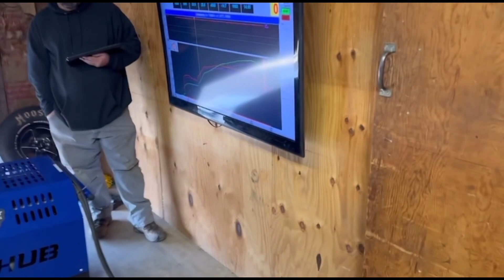6.2 LS3 Swapped FRS ( 200 Shot of Nitrous!! )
Thumbnail Credit:
Stephen Taylor At The Motorsports project

Car info:
This is a 6.2 LS3 Swapped FRS with a T56 Transmission Spraying 200 Shot of nitrous making 650 HP!